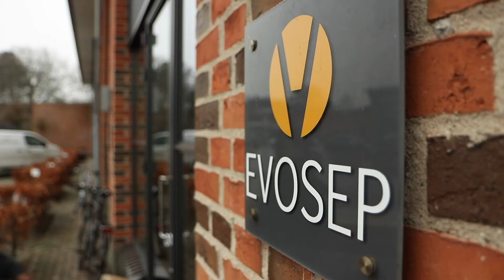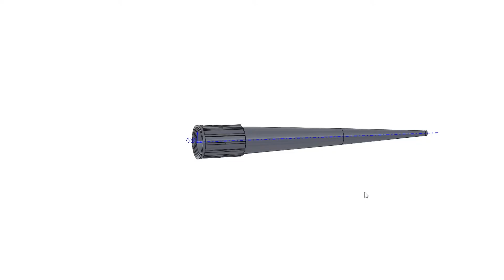ROBOTT-NET: Tipping Point at Evosep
As a manufacturer of equipment for clinical analysis, Evosep utilizes STAGE-Tips (STop-And-Go-Extraction Tips) to filter biological samples prior to analysis. Today, these tips are produced manually. This process is slow and the resulting quality is highly depending on the skill of the operator.

This project aims to automate the production of STAGE-tips with the help of robots to both increase productivity and ensure a consistent high quality of the product.